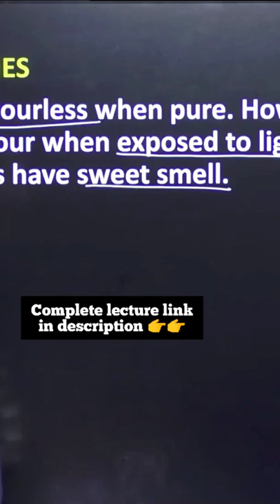Metro ki yaad 😂 ashu Sir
📌To Join BELIEVERS Batch Fill Google Form